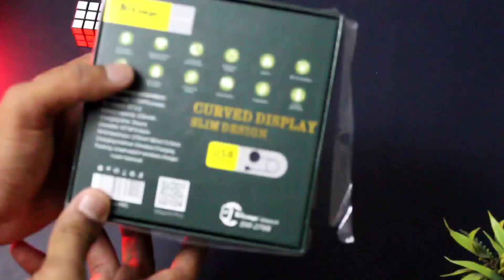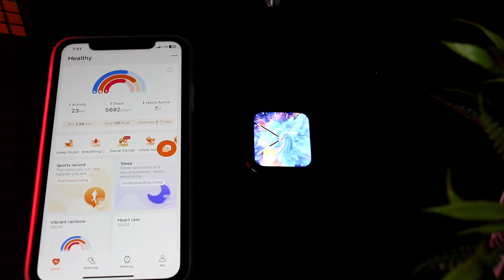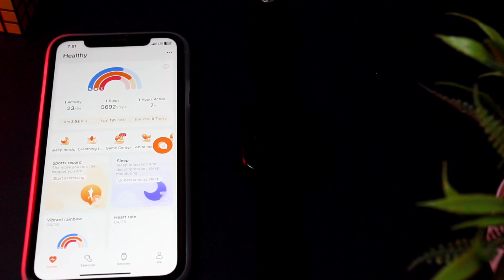Stop Wasting Money - Uncover the Reality of Budget Smartwatches !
Hello Doston aj ki video main budget smartwatch ke chal rahe scame k bare main video main detail explanation Kiya hain aur video kafi informative hain to jitna ho sake apne frnd& family ko aware karna na bhule 🙏

┫ 𝗟𝗶𝗻𝗸𝘀┣